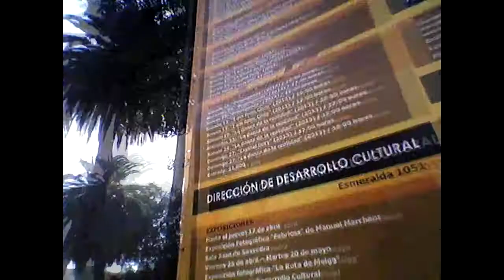Vlog semanal nº10 ~ Valparaíso de mi amor (8)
Wohoooooo ! Holaaa a todos ! :D les traigo un nuevo vlog :P

Mi pagina en face :P :3